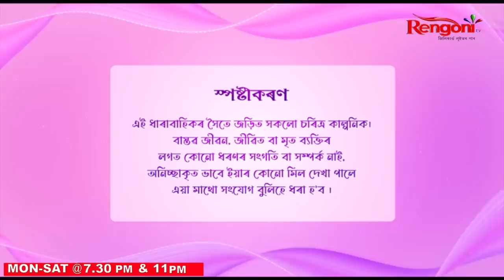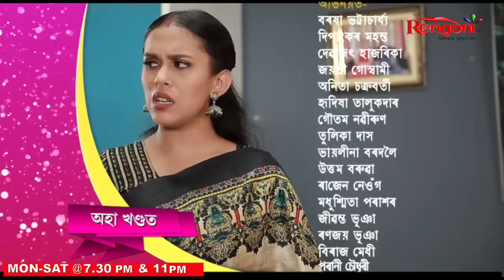Meghali Hopun || Ep 143 || 07.04.2023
Somudra  and Dorothi are a happily married couple with their daughter Anuma. Everything goes wrong when Somudra  lost his job. During all of it Samudra often loss his temper due to frustration and pic up a fight with Dorothi. Samudra and Dorothi are torn between a decision to separate from each other. Will destiny bring them together?